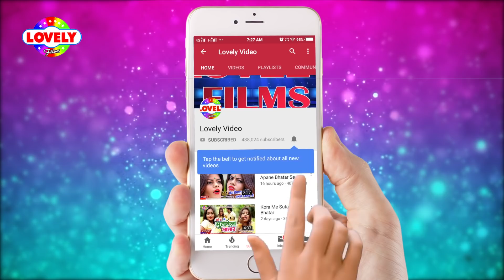छौवडी लागेले माल ट्रेन //Bakla Lal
Album :- Chhawdi Lagele Maal Train
Song :- Chhawdi Lagele Maal Train
Singer :-Bakla Lal
Lyrics :-Shera Diwana,Bhutan Bhandari,Jantu Zahrila
Music Director :-Hemant

♪ Now Available on ♪
Gaana :
Wynk Music :
Hungama :
Saavn :